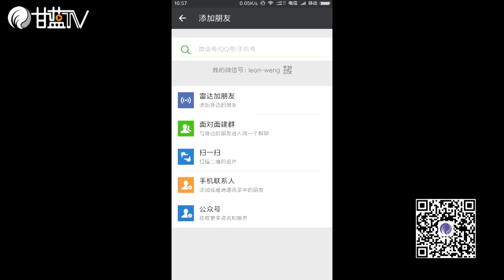魔獸世界君臨天下恢復薩滿神器任務-艾薩拉的權杖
恢復－艾薩拉的權杖
早在艾薩拉女王變成納迦之前，她創造了這把強大的權杖。純淨的永恆之井井水在武器中奔流不息，賜予了它強大的魔法和治療能力。上古之戰時，此杖在艾薩拉及其追隨者被大海吞沒之前便不知所蹤。雖然後來被倖存的暗夜精靈找到，但是他們不知道其中蘊含的潛力，最後這把權杖成了一個默默無聞的女祭司的陪葬品，埋葬在阿蘇納的家族墓地。權杖依然在等待有緣人，發現並解放蘊藏其中的真正力量。